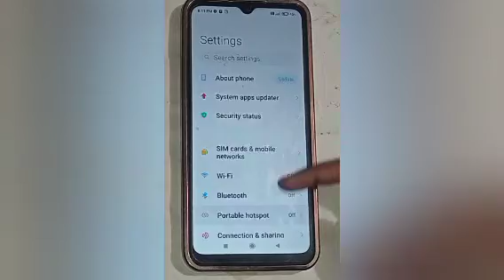How to on and off dark mode in redmi 8,on and off dark mode setting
Google search
Techno Puja Technopuja@Technopuja